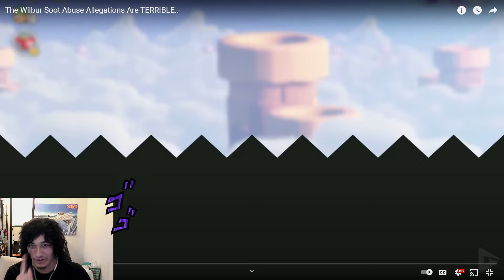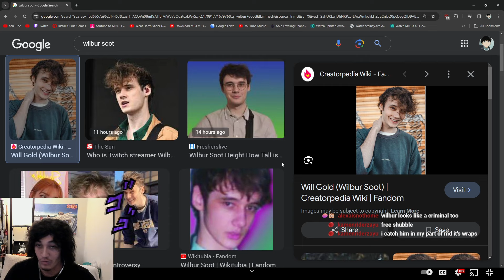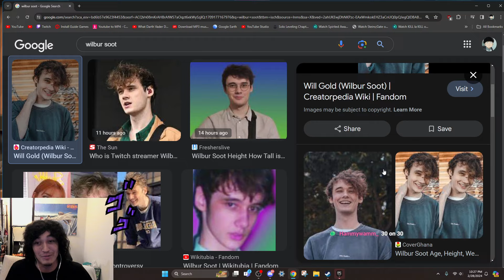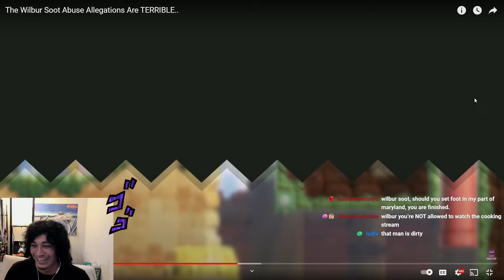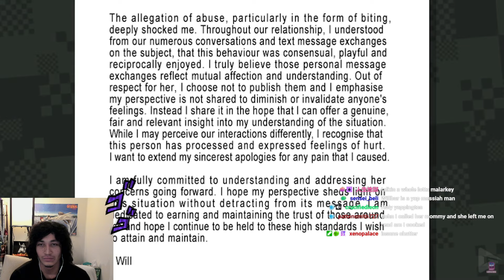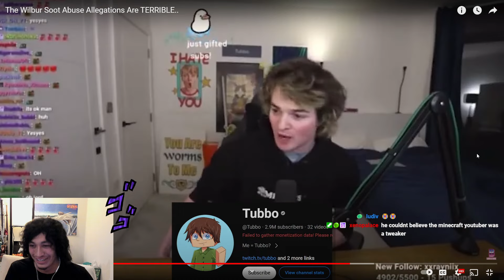Wilbur Soot Allegations